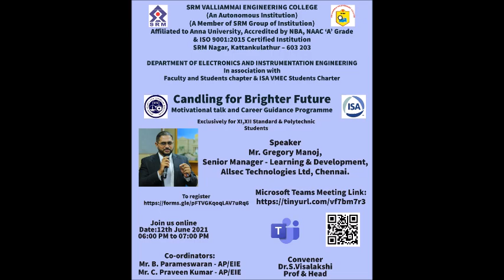Candling for Brighter Future Motivational talk and Career Guidance Programme for School students 12